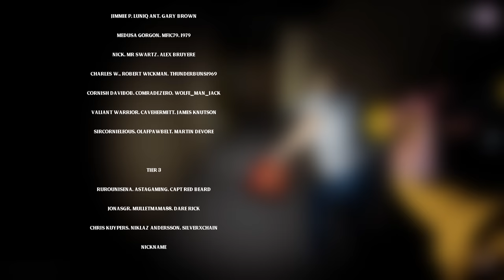My friend SPIT in the lunch lady’s food and now she is REALLY angry! - Lunch Lady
Fooster just went in and spit in her food and now i have to pay for it!!